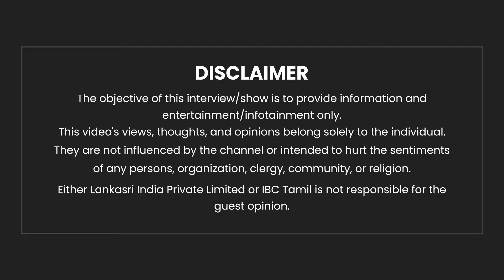Seeman -க்கு சாதியை பத்தி பேச அருகதை இல்லை.! AM Chowdry Devar Interview | Vijay Maandu | Pasumpon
Seeman -க்கு சாதியை பத்தி பேச அருகதை இல்லை.! AM Chowdry Devar Interview | Vijay Maandu | Pasumpon | NTK | IBC Tamil

Visit The Chennai Silks now and make your Diwali unforgettable!
𝐋𝐞𝐭 𝐭𝐡𝐞 𝐜𝐞𝐥𝐞𝐛𝐫𝐚𝐭𝐢𝐨𝐧𝐬 𝐛𝐞𝐠𝐢𝐧!
MR GOLD OIL
Buy 1L groundnunt oil and get assured cashback of Rs. 50. Win exciting prizes for select customers.
GOLI SODA Rising
hotstar specials